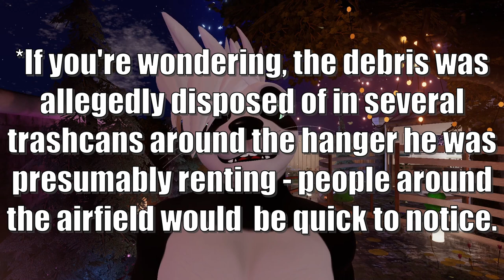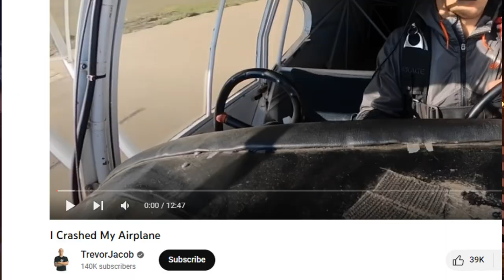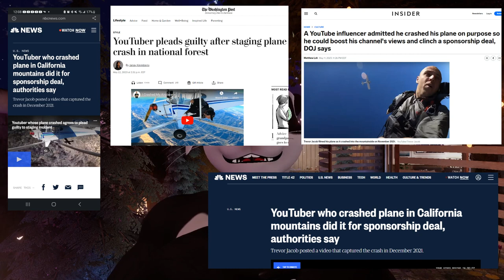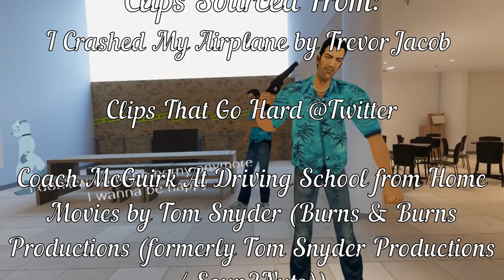YouTuber Crashes Plane, Gets 20 Years…FOR THE VIEWS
A YouTuber by the name of Trevor Jacob was just sentenced to 20 years in prison after pulling a death-defying stunt, intentionally crashing his airplane in what he claimed was an airline emergency. Posting the video to YouTube and going with this story, the aeronautical community here on YouTube could not help but view the video with scrutiny, weighing in on the situation and offering their 2 cents as to the efficacy of Trevors claims. Following an investigation by the authorities, Trevor eventually admitted to the plane-crash as having been intentional for the views after he pled guilty, wanting to move on from the incident.

I didn't find out about any of this until Saturday night when I watched a clip that had made its rounds on Twitter showing a pilot leaping out of an airplane in what looked to be a swan dive. Was drinking with the fellas, but got to work doing some research and collecting materials. All of this apparently happened back in 2021, with the original video being uploaded December 24th, 2021, and has since received newfound attention since the ruling and reigniting interest in his story. In any case, it was an incredibly reckless and dumb thing to do on its own, made worse by the fact that he couldn't even be just a little more convincing with his story. Just reinforces the idea that people will do just about anything in the name of views. At least he got exposed for it and hasn't gotten the wide fanfare he was hoping for - yes, 4 million views is a lot, but his contemporaries surpass that in a period of months what took him 2 years to pull off.

Why was he sentenced to 20 years in prison, though? Watch the video and find out the real reason. :) It may not be what you think.

Till next time, everyone~

Coach McGuirk At Driving School from Home Movies by Burns & Burns Productions (formerly Tom Snyder Productions / Soup2Nuts)

“Thanks, Captain Obvious” from Hotels.com Commercial (by Hotels.com Ad)